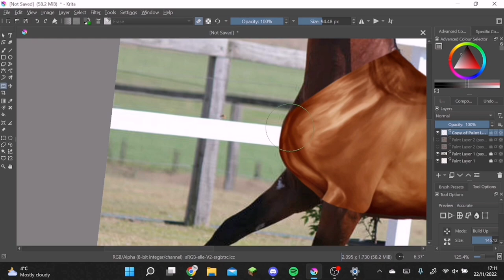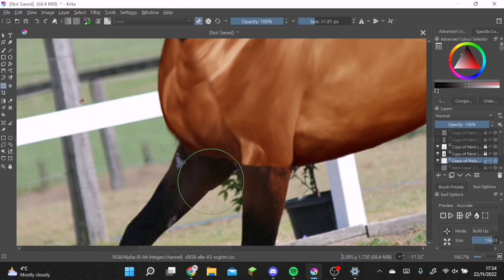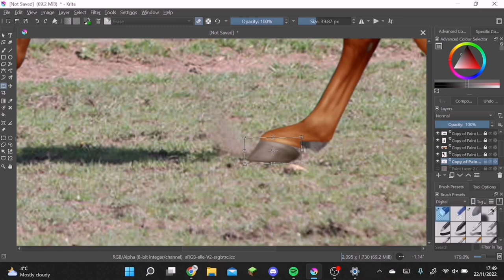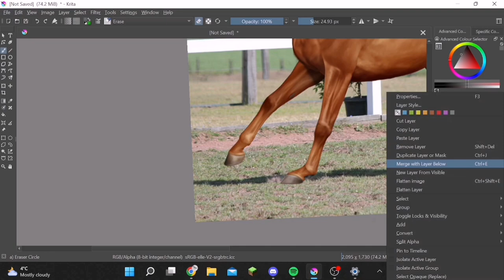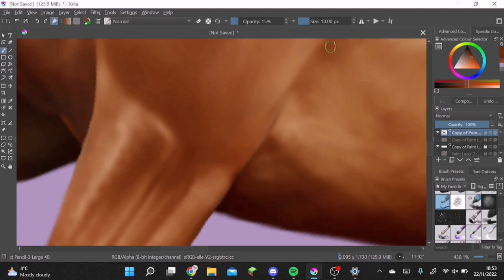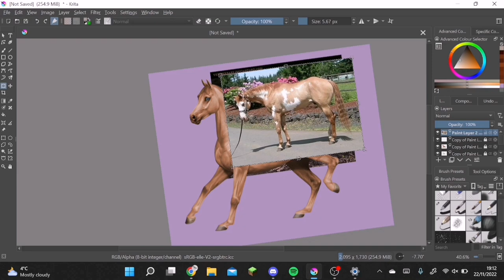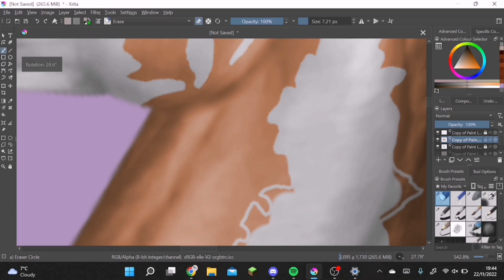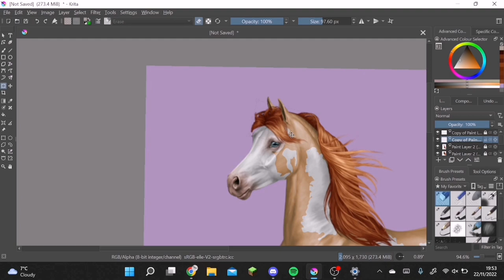Gold Champagne Paint Arabian Repose - HORSE REALITY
Gold Champagne Paint Arabian repose
IRL time taken: 2h 47mins